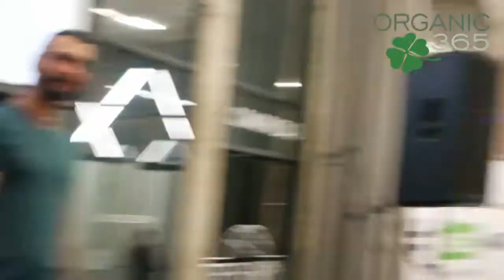Веган. Сыроед. Фитнес тренер. Роман Кравцов о мясе на VegMart!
ВегМарт — ежемесячный маркет вкусной и полезной вегетарианской еды.

Каждый ВегМарт — это:
✓ место встречи и новых знакомств для вегетарианцев, веганов и сыроедов
✓ лучший ассортимент продуктов и товаров для ЗОЖ
✓ вкуснейший фудкорт и занимательная площадка для детей
✓ лекции и мастер-классы известных спикеров и звезд
ВегМарты проводятся с 2016 года и за это время количество посетителей перевалило за 35 000 человек.
Приходите и вы на ВегМарт отдохнуть, поесть вкусной еды, пообщаться и пополнить запасы товаров на месяц вперед!